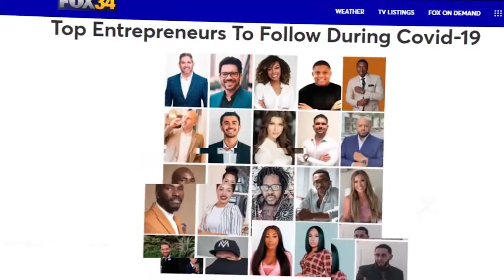Formation Gratuite En Immobilier - Live Avec Olivier Monard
Dans cette nouvelle vidéo live avec Olivier Monard on te partage une formation une formation gratuite en immobilier

Avertissement